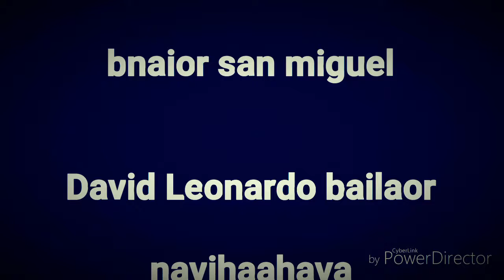FLAMENCO DEL AMOR David Leonardo bailaor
David Leonardo bailaor